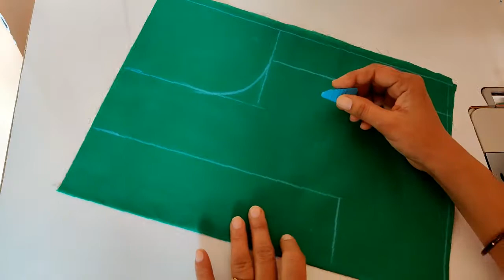Blouse Back Design Cutting and Stitching